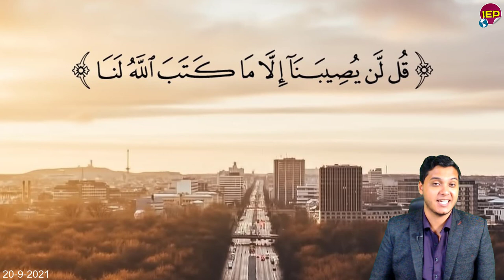أوغاندا تقف مع مصر ضـ,ـد سد النهضة وبيان عاجل وردنا الان لكل المصريين